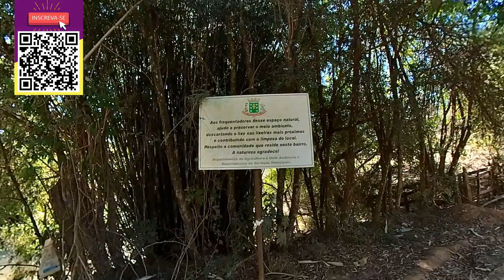Caminhada até Cachoeira de Santo Ant. do Jardim-SP